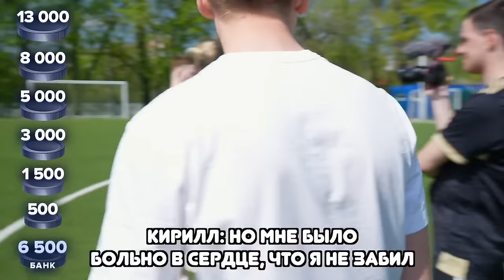КОМАНДА поставила Прокопа НА МЕСТО? | Неужели лучший игрок Амкала не выйдет в финал? | Слабое звено